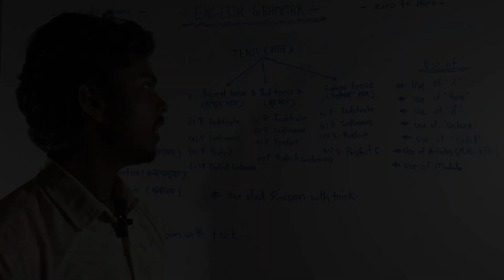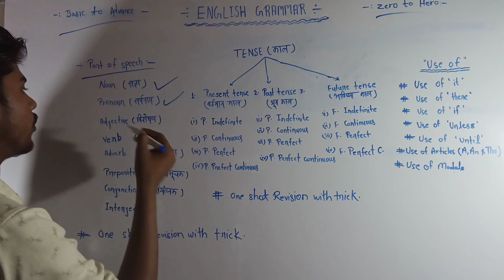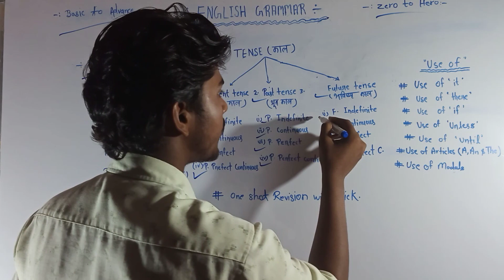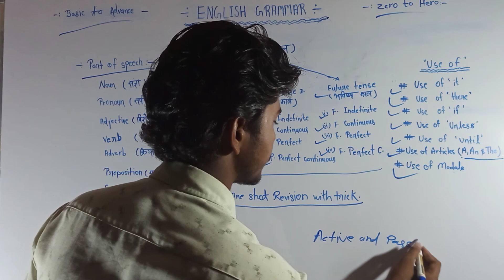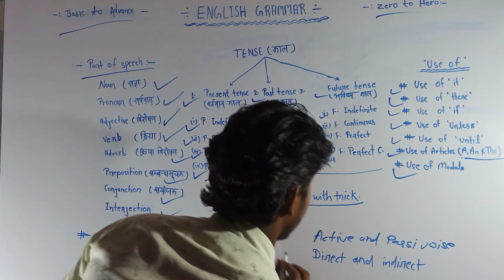सीखे English grammar बिल्कुल Zero से।